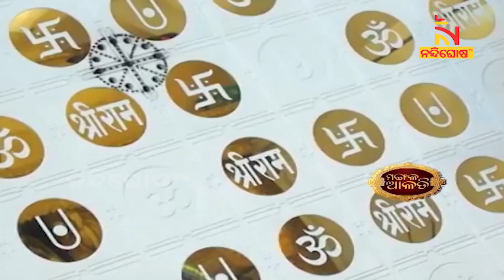ମହାବୀର ବଜରଙ୍ଗବାଲିଙ୍କ ଦର୍ଶନରୁ ଦୂର ହୁଏ ସବୁ ସଙ୍କଟ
TV is the fastest growing television channel in Odisha and delivers reliable information across all platforms including Television, Internet and Mobile.

* DishTV Channel No: 1367
* Airtel Digital TV Channel No: 611
* TATASky Channel No: 1779
* hathw@y Channel No: 731
* Ortel Channel No: 707
* Videocon d2h Channel No: 840
* SITI Channel No: 17 & 458
* GTPL Channel No: 719
* SUN Direct Channel No: 667
* Asianet Channel No: 219